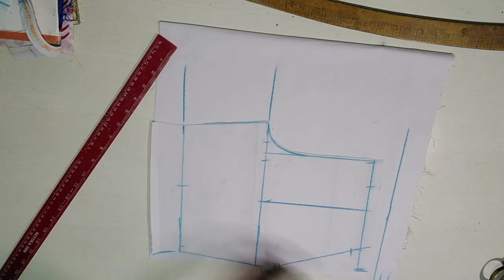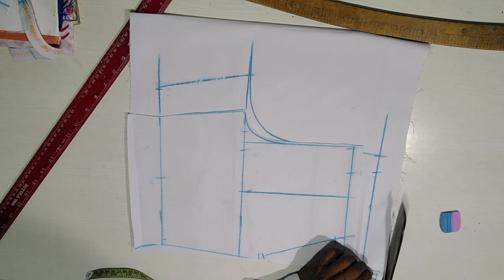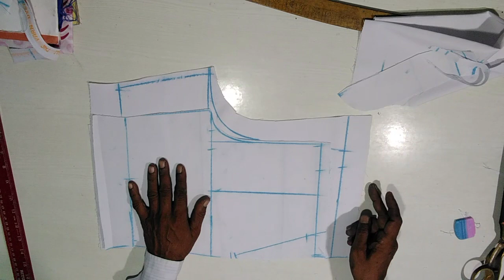इलास्टिक वाली हाप पैंट कि कटिंग | Elastic wali Halp Pant ki Cutting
dosto namskar

is video me Hamne Bataya hai ki
Elastic wali haalp pant ki cutting kaise hoti hai
puri jankari is video me diya gaya hai
yha se cutting sikh sakte hai

video ko shear aur Like kre

Thankyu so much

Tailoring Mart